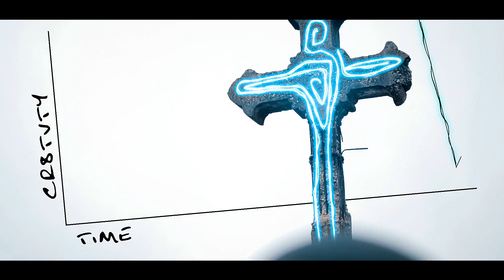BAGUIO and the Heartbeat of Creativity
A few weeks ago I went to BAGUIO to reinvigorate my mind near the end of the editing of my video CATHARSIS non-stop for a few months. That project seriously took a toll on me. I wouldn't be in Baguio if it did not. This also includes the conclusion of that project's story--if you have not watched CATHARSIS yet, watch it then return to this video. Simula pa lang spoilers na eh hahahahaa

I reflect on myself to see how I come up with ideas and i guess the best illustration would be a heartbeat. Watch on to learn. :) I hope my fellow creatives can learn something from me no matter what kind of art you do and some personal practices to keep myself creative. This is shot in the midst of the nCov outbreak and we're just lucky to visit the Northern Blossoms before the suspension of tourism.

I used gears from Tamron - Philippines and FeiyuTech - Philippines to shoot this video, I am more than happy how prettier this video is compared to my previous works :)

Animations by yours truly :)

InstaG @ialleneverest